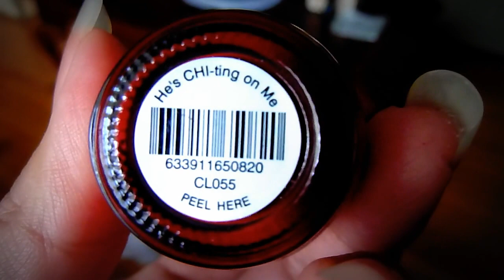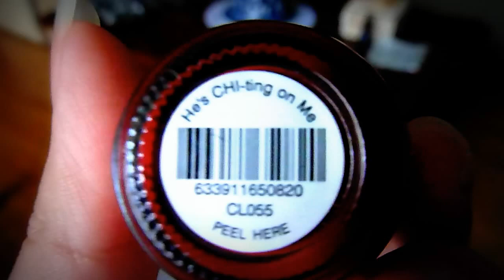CHI ceramic nail lacquer He's CHI-ting on Me CL055 nail polish Coming soon to ebay!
Coming soon to ebay is this brand new, full size bottle of CHI ceramic nail lacquer. This color is called He's CHI-ting on Me CL055 and it's a dark red with gorgeous shimmer & shine. Look for ebay seller 81esanchez for this and other colors.